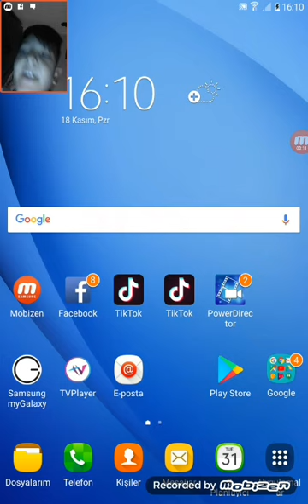Playing football strike with my cousin